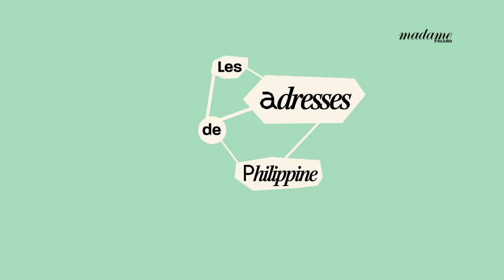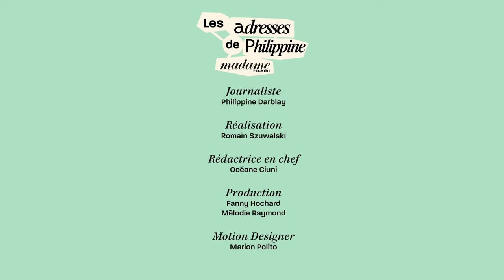マレ地区で、スタイルのアクセントになるBothのシューズを手に入れたい！｜フィリピーヌのパリ案内【エピソード21】｜Les adresses de Philippine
パリと近郊の注目アドレスを動画で紹介する「フィリピーヌのパリ案内」。今回は、シューズブランド「Both」のマレ地区にあるストアに。

大胆でジェンダーレスなデザインかつ、軽さと履き心地の良さに定評のあるBothのシューズ。店頭に並んだ新作をあれこれ試し、その魅力をレポートします！